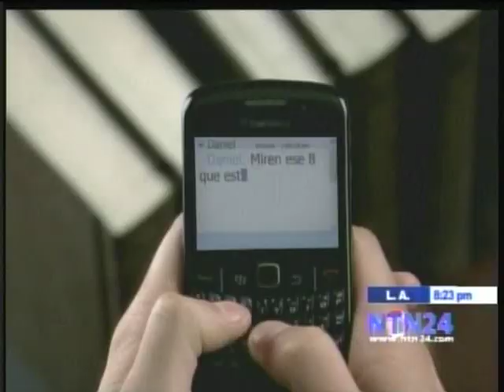JAIME BAYLY 31 DIC 2009 3/6